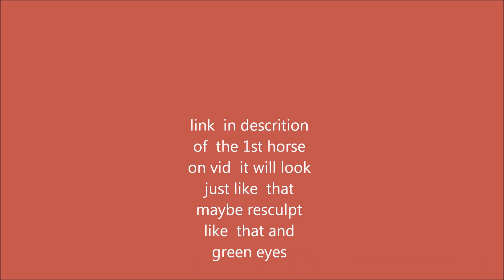BREYER NAMING CONTEST over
okay READ!!!
i have  a  realy  good idea  but  i need a  show  name  for  it  plz  help! buttons but  i was  thinking  button colection but  tell me  if  u have  a  better  idea  plz  !